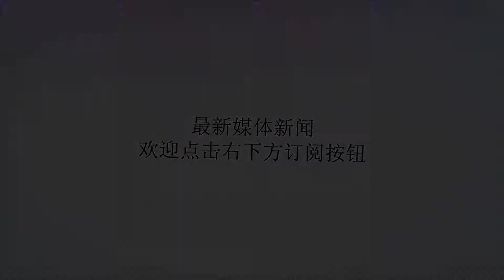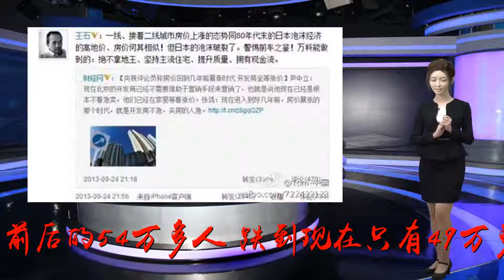主席故乡保卫战 游颢看好蓝军蝉连南投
Many thanks.国民党南投县议员参选人游颢。（中评社林谷隆摄）中评社南投7月24日电（记者林谷隆）南投是全台唯一不靠海的县市，县内有日月潭、溪头、清境农场等知名景点，受到陆客减少，地方经济影响很大。中国国民党前主席洪秀柱办公室副主任、南投县议员参选人游颢接受中评社访问观察表示，民进党执政不力，两岸关系紧张，冲击台湾观光业，让南投人对民进党观感不佳。拚连任的中国国民党籍南投县长林明溱对战民进党参选人、草屯镇长洪国浩，胜选机会很高。南投县有1市、4镇、8乡，冻省前是台湾省省会之所在，台湾省政府与省议会都在南投的中兴新村，盛极一时。这几年中兴新村没落，人口老化，也缺乏外来人口移入，使南投的人口从1995年前后的54万多人，跌到现在只有49万多人，竟比不上新北市板桥区的55万人。游颢，台湾大学政治研究所博士班，现任洪秀柱办公室副主任、国民党中央委员，曾任洪秀柱党主席办公室与“立委”吴育仁办公室主任，家族世居南投，年底返乡投入县议员选举。游颢表示，政治有钟摆效应，马英九执政期间为台湾做很多事情，推动两岸和平发展，促台湾经济繁荣，却也背负着改革的执政包袱，让国民党在2014年遭遇政治大海啸，导致当时很多优秀的国民党候选人被吞没。蔡英文执政后，南投观光景点因陆客不来受创很深，经济停滞倒退。他认为2018会产生钟摆效应，还国民党一个公道。南投是国民党主席吴敦义的故乡，1981到1989曾任两届南投县长，扎根很深。游颢强调，日前蔡英文到台中举办选举会议，竟妄想要“抢下南投”，恐怕只是自欺欺人。国民党是台湾稳定的力量，在林明溱主政下，南投农产品产销情况比其他县市好，在海外市场可以兼具两岸与东南亚，所以在这次选举，国民党能凸显是稳定台湾的一股力量，让很多优秀年轻人愿意为国民党而战，为台湾而战。游颢告诉中评社，南投县长林明溱是强大的母鸡，这几年执政满意度从中段班，快速跃进到全台第五名。这么优秀的县长，让南投蓝营整体选情绝对审慎乐观。而且南投很特别，从过去就有培养新人的传统，每次选举都会有很多新人冒出头。?国民党南投县议员参选人游颢与南投县长林明溱、蓝委许淑华、马文君的合体竞选照，已经高挂在选区各处。（中评社林谷隆摄）?针对南投选情，游颢提到，国民党在林明溱带动下，采县长、县议员、乡镇市长联合竞选，拉抬蓝军气势。民进党采超额提名，县议员是各选区“现任加一席”的方式，这是为了冲高县长参选人洪国浩的选票，但反而造成基层候选人彼此拉扯。游颢进一步分析，民进党派系竞争激烈，议员提名超额，参选也超额，很多人在初选失利后，仍以无党籍参选。民进党在南投长期是以人为山头，从早期前县长林宗男、彭百显分派竞争；现在则是以林宗男之子林耘生、前绿委蔡煌琅、前绿委李文忠为山头，他们也各自跟民进党既有的派系结合（例如李文忠与新潮流）。